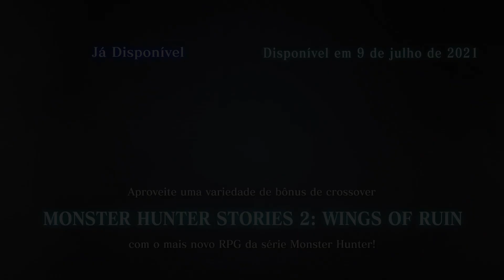Monster Hunter Rise - Trailer de Lançamento | Nintendo Switch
Cace monstros míticos, domine novas técnicas de caça e salve a Aldeia Kamura do iminente Frenesi!

MHRise já está disponível no NintendoSwitch!

A primeira Atualização de Título gratuita chega no final de abril e marca o retorno de Chameleos, a estreia de Apex Rathalos e vários outros monstros!